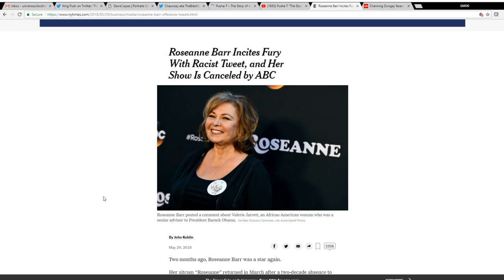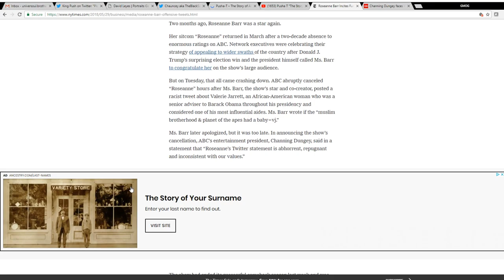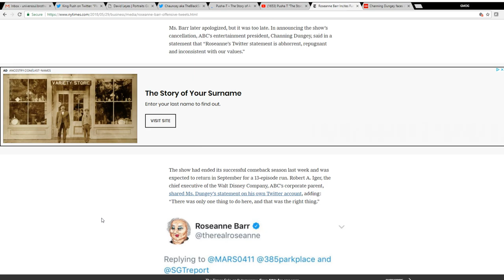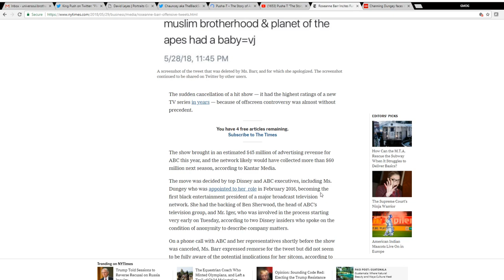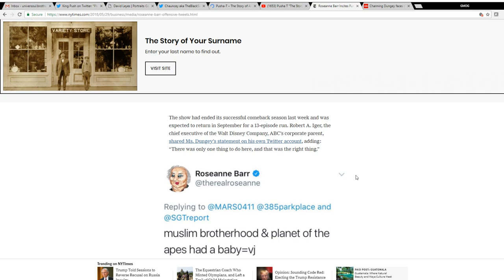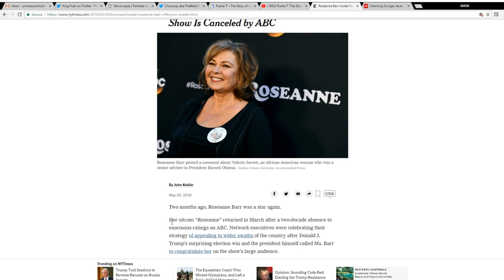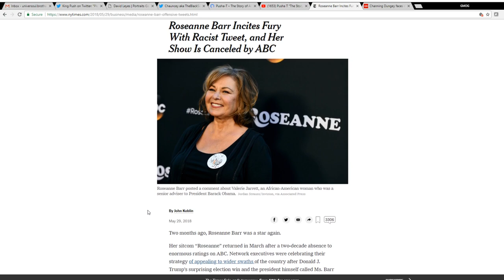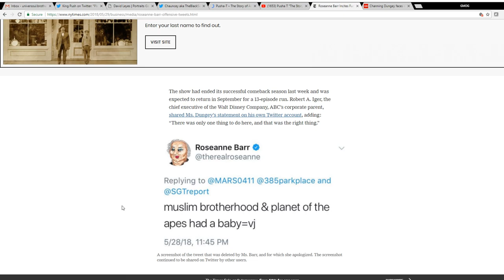Channing Dungey cancels Roseanne's Show after racist tweets!!!